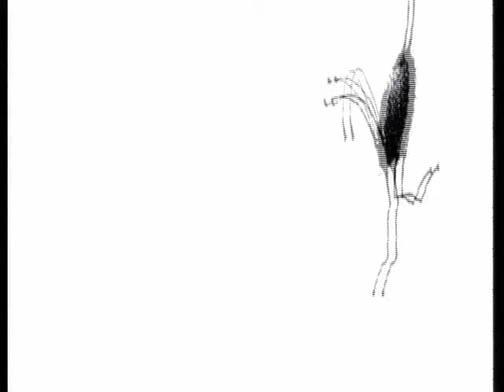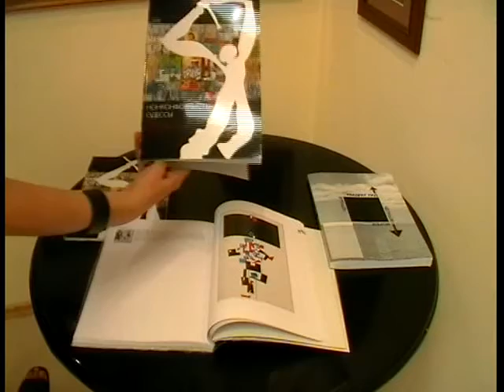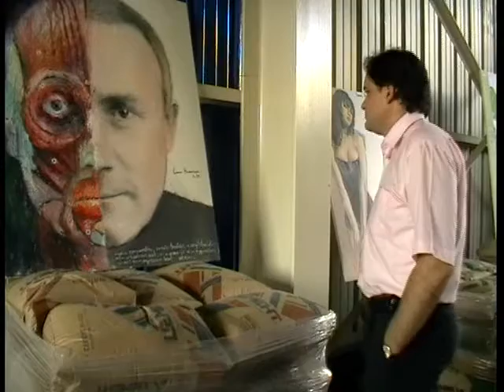Situation Ute 11/08/10 #1